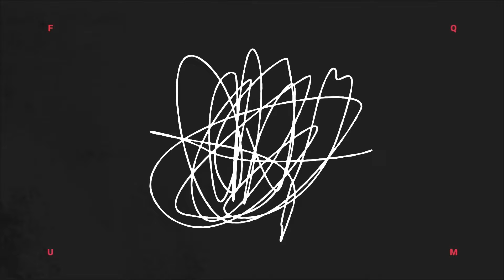Keeping Up With the Cats - January 24, 2024